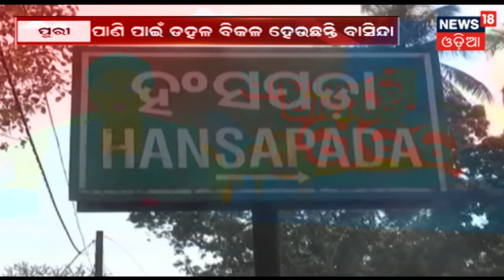Balangir ସହରରେ ଚାଞ୍ଚଲ୍ୟ,ପରକୀୟାପ୍ରୀତି ଯୋଗୁଁ ହତ୍ୟା ସନ୍ଦେହ | 12 March, 2019 | News18 Odia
Balangir ସହରରେ ଚାଞ୍ଚଲ୍ୟ,ପରକୀୟାପ୍ରୀତି ଯୋଗୁଁ ହତ୍ୟା ସନ୍ଦେହ.